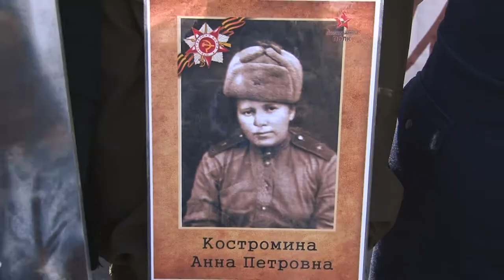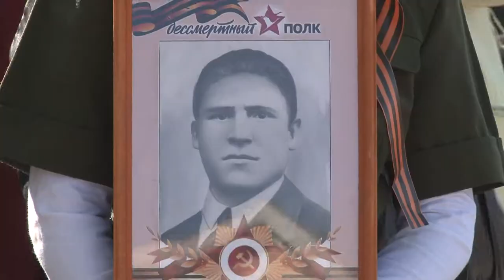Акция "Бессмертный полк"